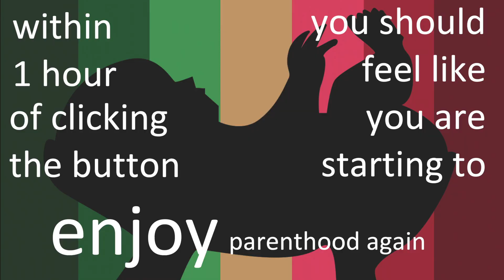Fart Expulsion Technique Trailer